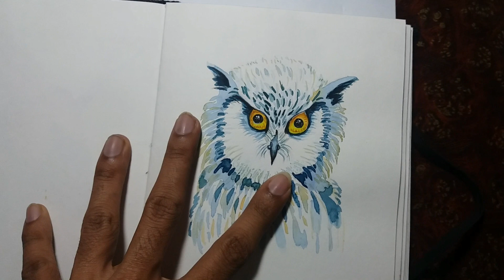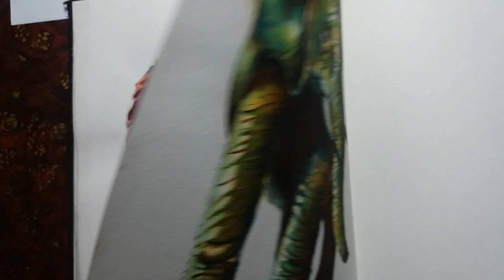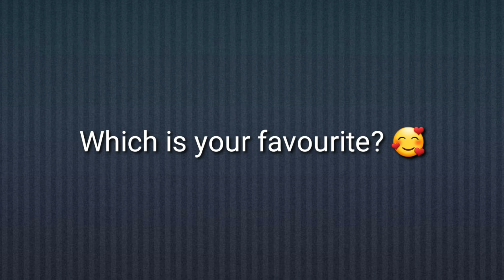Random sketchbook tour / watercolour sketchbook tour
Hi,
This video is basically about a Random sketchbook tour.
I want to share some of my quick watercolours with you...
Keep enjoying...stay blessed...!! 😇 😍